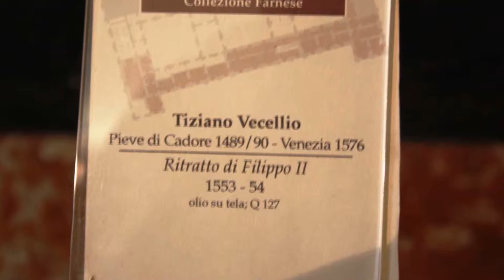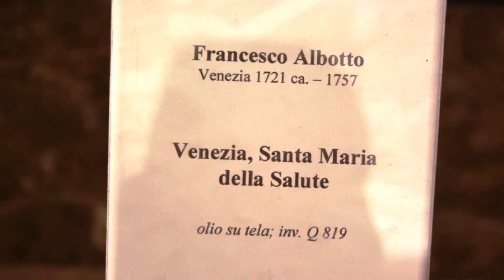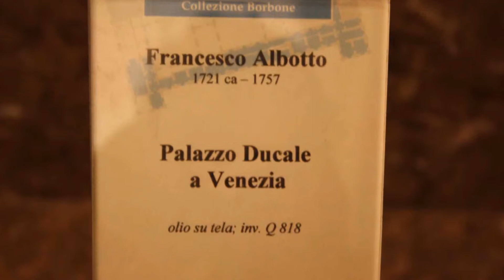【旅エイター】イタリア一周の旅『ナポリ③国立カポディモンテ美術館』 ヨーロッパ・一人旅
ナポリで、イタリアの絵画史が分かるといわれるほどの収蔵品があるという「国立カポディモンテ美術館」に来ました。展示物の次に説明板を載せました。